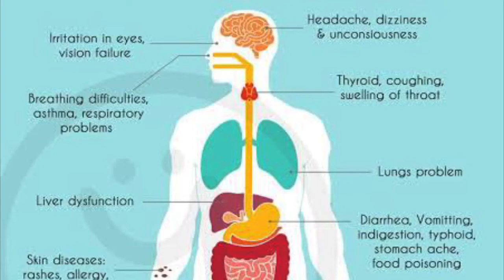ZERO WASTE SWAPS FOR SINGLE USE PLASTICS ( ECO FRIENDLY MEASURES)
Eco friendly measure, Zero waste swaps for single use plastics.